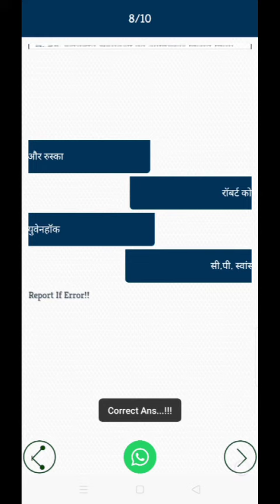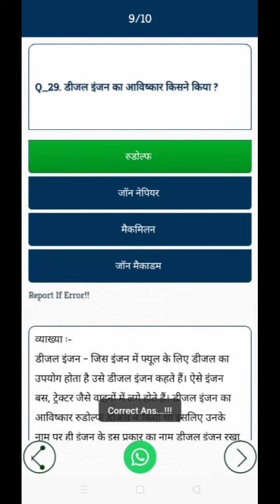प्रतियोगी परीक्षाओं में उपयोगी प्रश्न।। competition exams question use. 12वीं की फिजिक्स का विकल्प।